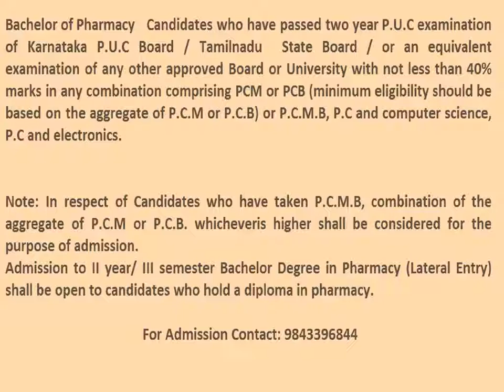CAREER OPTIONS IN SCIENCE – BE, B.Tech, B.Sc Agriculture, B.E Agriculture, Pharmacy,BDS, MBBS, BVSc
CAREER OPTIONS IN SCIENCE – BE, B.Tech, B.Sc Agriculture, B.E Agriculture, Pharmacy,BDS, MBBS, BVSc, BSMS, BNYS